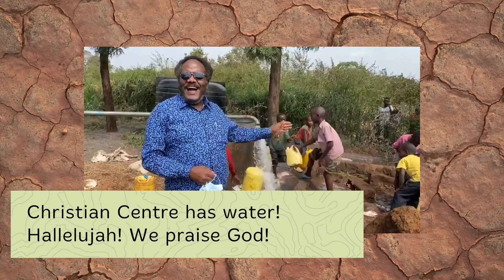Water for Lucy Appeal - Update #2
Lucy Quiria lives in a drought-stricken area of rural Kenya. To fill a single container of water, she would cycle two hours, over a mountain range and back, on her bicycle.

“One day I had a dream,” she recalls, “that there were pipes being connected here [near to our village] and water starting to pour out of them…”

In 2019, Edward Buria met Lucy and heard about her dream. Connecting with the RM leadership team, plans were made to see a dream become reality: that same year, our Pathways from Poverty initiative launched the “Water For Lucy” campaign for that year’s Christmas appeal.

In faith, we set a target of £50,000 (€58,000), with the words of Edward ringing in our minds and hearts: “What we are about to do here; it’s God-led.” The generosity and openheartedness of Relational Mission churches was incredible, as nearly £60,000 was raised and in May 2020 the work was underway. We're pleased to say that it has now been completed, and the Kiutine Bore Hole now has water for the 7,000 who live in the community!